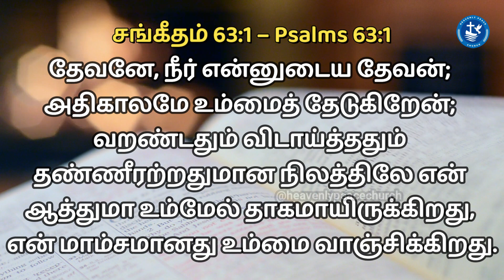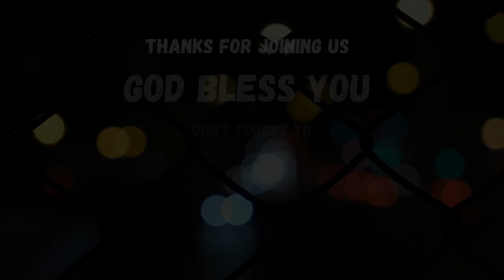BE STRONG | நீ திடன்கொள் | Episode - 614 | Heavenly Peace Church | Pas. R.John Jeba Peter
Verse for the Day:
தேவனே, நீர் என்னுடைய தேவன்;
அதிகாலமே உம்மைத் தேடுகிறேன்;
வறண்டதும் விடாய்த்ததும்
தண்ணீரற்றதுமான நிலத்திலே என்
ஆத்துமா உம்மேல் தாகமாயிருக்கிறது,
என் மாம்சமானது உம்மை வாஞ்சிக்கிறது.
Announcements:
 Men fellowship gathering: Wednesday (6 A.M, IST)
 Sunday services: Service I (5 A.M, IST) and Service II (7 A.M, IST)
 Chain Prayer: Every Tuesdays (5 A.M - 10 P.M)

Regards,
Kodambakkam,
Chennai- 600024.